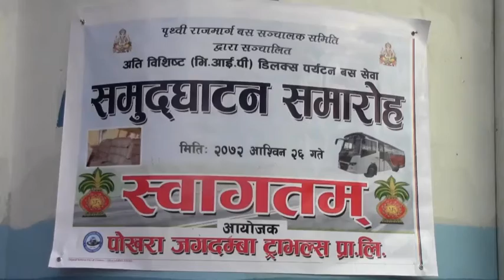superdeluxe bus pokhara to kathmandu